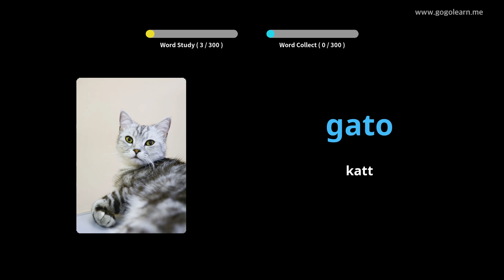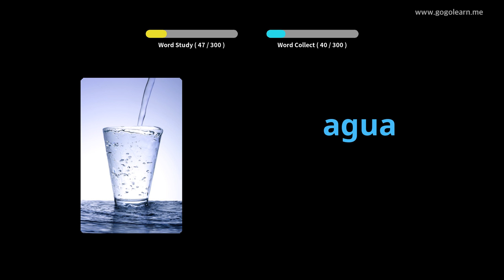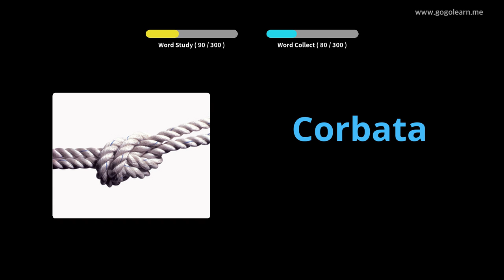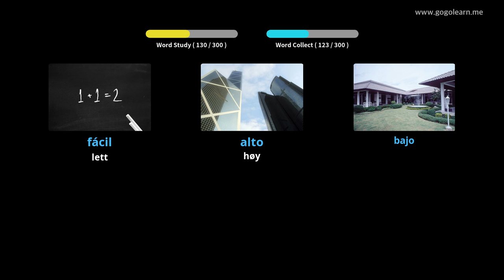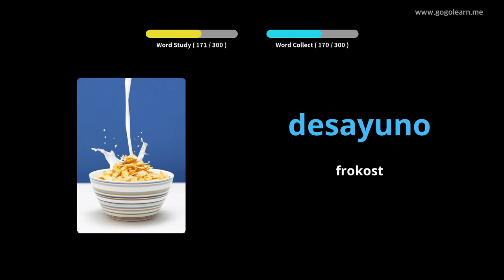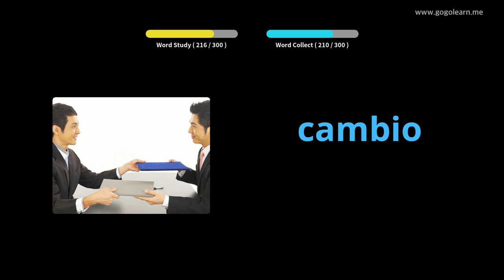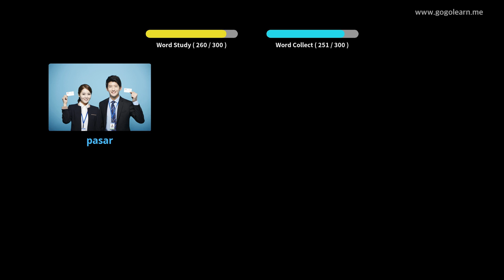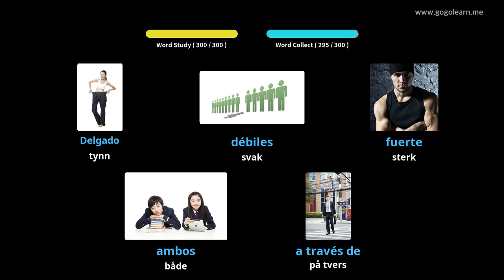Lære Spansk Gjennom Bilder |Spansk Vokabular Lytter Mens Du Kjører | Golearn